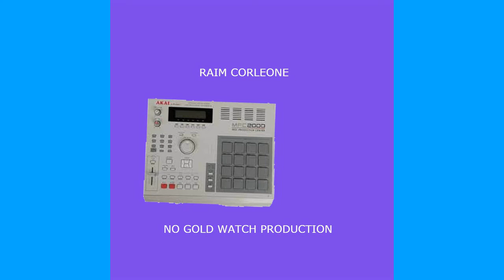DRAKE TYPE BEAT "DISCUSSION"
NO GOLD WATCH PRODUCTION
BRIGHTSEAT RD ENT